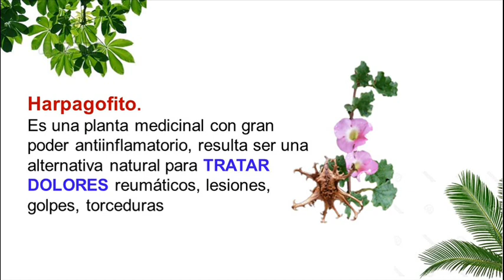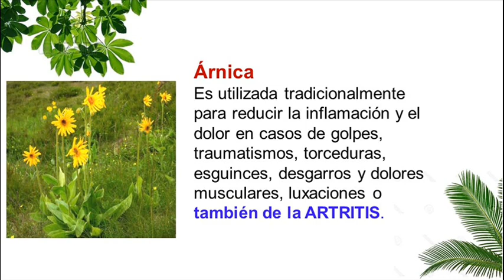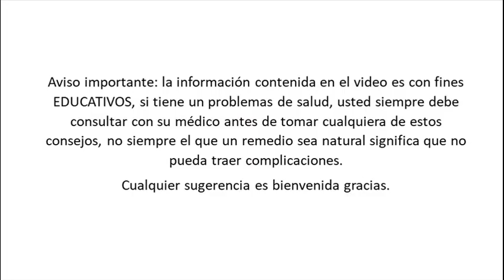Plantas Antiinflamatorias y Analgesicas para Reducir el Dolor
Todos alguna vez hemos sentido algún dolor desde el dolor de cabeza, espalda, esguinces o algún dolor articular; y buscamos algo natural para aliviarlo.
Podemos reducir el dolor y la inflamación de forma natural con las plantas que te mostramos a continuación:
Plantas y hierbas antiinflamatorias para reducir el dolor.
Cúrcuma.
Esta raíz se lleva siendo utilizando desde tiempos milenarios por sus propiedades medicinales. Y su mayor poder medicinal es el antiinflamatorio incluso puede combatir casos de osteoartritis en los que ha demostrado ser de gran efectividad.
Harpagofito.
Es una planta medicinal con gran poder antiinflamatorio, resulta ser una alternativa natural para tratar dolores reumáticos, lesiones, golpes, torceduras e incluso para cosas sencillas como el dolor de cabeza, cuello y dolores musculares.  Incluso se dice que es eficaz para condiciones degenerativas de los huesos.
Verbena:
Es increiblemente efectiva para reducir el dolor y la inflamación.  Calma las jaquecas asociadas a los periodos dolorosos, y en migrañas en general, reduce los dolores reumáticos y los espasmos.
Laurel.
Es particularmente beneficioso para reducir los dolores reumáticos y menstruales. También es capaz de aliviar los dolores musculares y  reducir la inflamación en casos de reuma, contusiones y golpes.
Árnica:
Se utiliza tradicionalmente para reducir la inflamación y el dolor en casos de golpes, traumatismos, torceduras y dolores musculares, luxaciones o también de la artritis.
Podemos utilizar estas planta y hierbas de distintas formas tanto su consumo o de forma externa, o incluso por medio de la inhalación.

Temas relacionados:
hierbas antiinflamatorias
hierbas antiinflamatorias estomacales
plantas antiinflamatorias para las articulaciones
antiinflamatorio casero
antiinflamatorio natural potente
plantas para desinflamar golpes